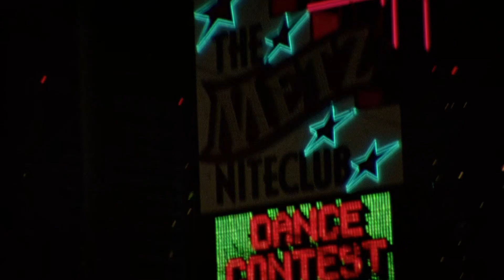Leaving Las Vegas - Degenerate Alcoholic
morbid alky vibes
Movie: Leaving Las Vegas
Song: Mishashi Sensei - NOW WHAT DO YA KNOW?